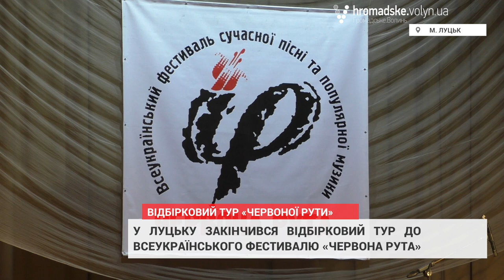Чи відшукала «Червона Рута» виконавців автентичного фольклору на Волині?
2 липня у Луцьку відбувся відбірковий тур Всеукраїнського пісенного фестивалю «Червона рута». На участь у конкурсі зареєструвалося майже півсотні виконавців. Були і представники з інших областей. Виконавчий директор фестивалю Мирослав Мельник ще до початку конкурсу зазначив, що організатори покладають великі сподівання на нашу область.
«Специфіка Волині полягає в тому, що це одна із областей, де ми ще сподіваємся знайти автентичний фольклор, в такому вигляді, яким він був сотні літ тому. 40-50 заявок є. В останні роки на конкурси доїджджають з інших областей. Дуже важливо те, що Червона Рута сповідує, щоб все, що відбувається у нашій музиці, було національно визначене», - каже пан Мирослав.
Однак сподівання організаторів не справдилися. У номінації «Український автентичний фольклор» переможця не визначили.
Таблиця результатів відбіркового туру фестивалю «Червона Рута» на Волині виглядає так:
 1. Український автентичний фольклор:

Переможець:

Не визначено

Резервіст:

1. Ангеліна Кустарник (2004р.н.)  (м. Луцьк)

2. Популярна музика:

Переможці:

1. Катерина Ткачук  (2001р.н.) с. Овлочин, Турійський р-н.
2. Ірина Скубій (1995р.н.) с. Дуліби, Турійський р-н.

Резервіст:

1. Анастасія Остапчук (2001р.н.)  (м. Луцьк)

3. Рок музика:

Переможець:

1. Гурт «NeverEnd»  («Неверенд») (м. Луцьк)

Резервіст:

1. Гурт «IVEGAS» («Івегас»)   (м. Нововолинськ)